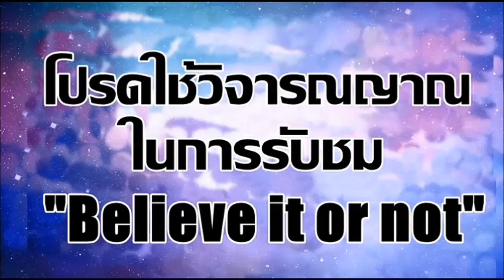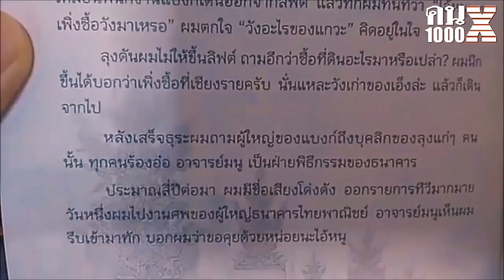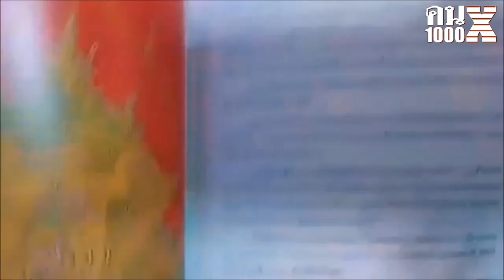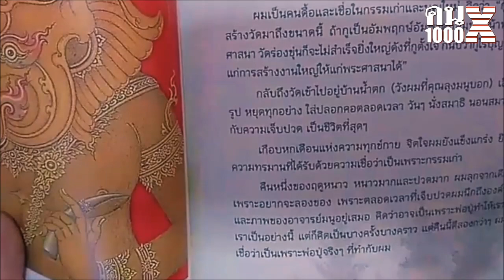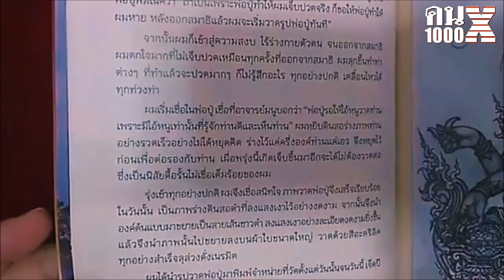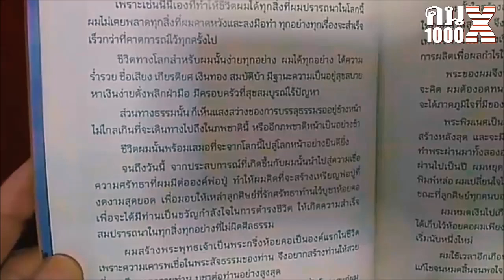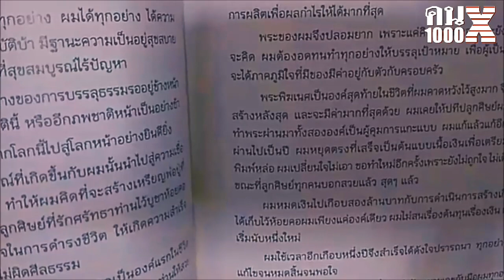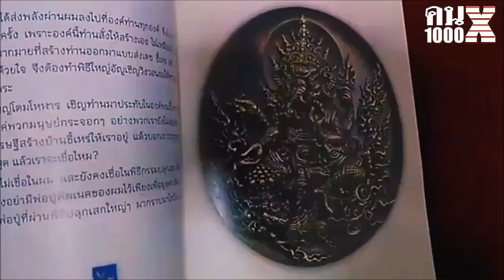ไม่เชื่ออย่าลบหลู่ อาถรรพ์สิ่งลี้ลับ พระพิฆเนศ วัดร่องขุ่น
誠善緣 南傳佛牌聖物精品請供
เผยแพร่การเรียนรู้พระเครื่องที่ทุกคนเข้าใจได้ สร้างมาตรฐานพระเครื่องด้วยกันครับ
| คน1000X | พระเครื่อง @คนพันเอ็กซ์ คนพันเอ็กซ์